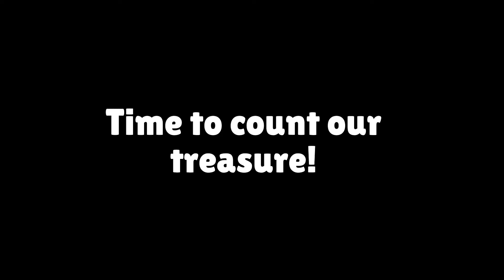Why Scary ADULT POU From PYRAMED ATTACK HOUSE JJ and Mikey At Night in Minecraft - Maizen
Maizen - @maizenofficial